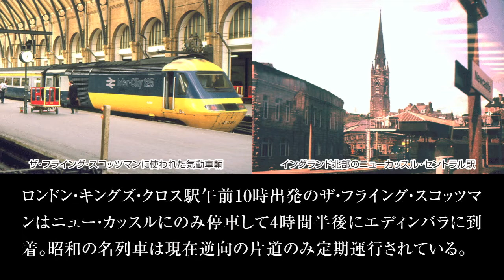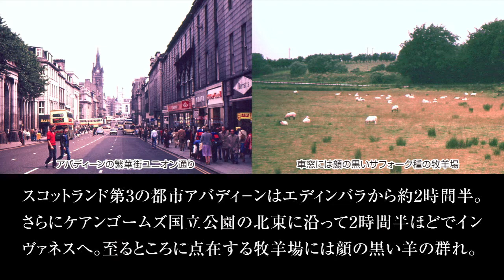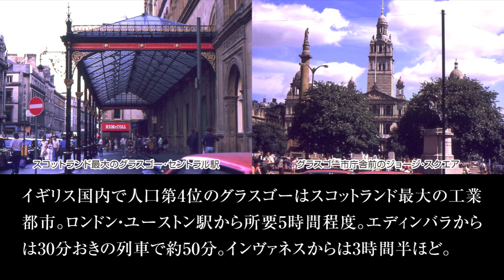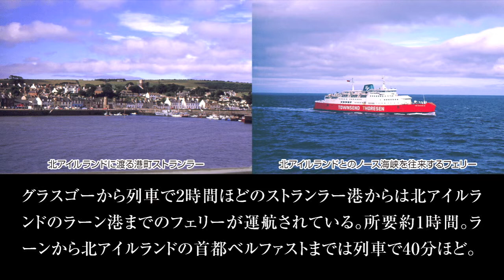スコットランド紀行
ヨーロッパ昭和名曲の旅（全22紀行）
昭和後期から平成前期にかけてヨーロッパで撮影したリバーサルフィルムを背景にGarageBand6.0.5とAudacity1.3.3で作成したヨーロッパの名曲をお届けします。
編曲・演奏・撮影・制作：高橋揚一©
参考文献：『景観アイテム図鑑ヨーロッパ編』井上書院刊

①イングランド紀行（ロンドン、ウィンザー、ワイト島、シャンクリン、バース、ストラトフォード・アポン・エイヴォン、ショッタリー、ケンブリッジ、カンタベリー）

②スコットランド紀行（ニューカッスル、エディンバラ、アバディーン、インヴァネス、グラスゴー、ストランラー）

③ウェールズ紀行（アベリストウィス、デヴィルズ・ブリッジ、タウィン、ポースマドッグ、ズィアスト、スランヴァイルプールグウィンギルゴゲリッヒルンドロブールスランティシリオゴゴゴッホ）

④アイルランド紀行（ダン・レアレ、ダブリン、ベルファスト、ラーン）

⑤ベネルクス3国紀行（アムステルダム、ホールン、ブレダ、バールレ・ナッサウ、ローゼンダール、アントワープ、ブルージュ、ブリュッセル、ルクセンブルク、ヴァッサービリッヒ）

⑥フランス中北部紀行（パリ、ヴェルサイユ、シャルトル、モン・サン・ミッシェル、バルビゾン、リヨン、ル・ピュイ）

⑦フランス南部紀行（オートリーヴ、アヴィニョン、カルカソンヌ、アンドラ公国、ルルド、プロヴァンス、イル・ドゥ・ルヴァン、モナコ公国、マントン）

⑧スペイン北西部紀行（マドリード、アランフェス、トレド、カンポ・デ・クリプターナ、クエンカ、セゴビア、サンティアゴ・デ・コンポステーラ、サン・セバスティアン）

⑨スペイン南東部紀行（バルセロナ、モンセラート、グラナダ、コルドバ、セビーリャ、アルヘシーラス、ジブラルタル、モロッコ王国、タンヘル）

⑩ポルトガル紀行（リスボン、アヴェイロ、ポルト）

⑪イタリア北部紀行（ベッラ島、コモ、ヴェローナ、ミラノ、ジェノヴァ、サン・レモ、ピサ、ヴィンチ、サン・マリーノ共和国）

⑫ヴェネツィア紀行（ヴェネツィア、サン・ミケーレ島、ムラーノ島、ブラーノ島、トルチェッロ島、リド島）

⑬イタリア中央部紀行（フィレンツェ、シエナ、サン・ジミニャーノ、オルヴィエート、ペルージャ、アッシジ、ローマ、ヴァティカン市国、オスティア・アンティカ）

⑭イタリア南部紀行（ナポリ、ポンペイ、シチリア島、シラクーザ、アルベロッベッロ、マテーラ）

⑮スイス紀行（ブロネー、シャンビー、モントルー、シュピーツ、シャイデック、ユングフラウヨッホ、ブリエンツ、ロートホルン、マイリンゲン、ルツェルン、チューリッヒ、ベルン、ブリーク）

⑯ウィーン紀行（ウィーン、グリンツィンク、ハイリゲンシュタット、バーデン）

⑰チロル・バイエルン紀行（インスブルック、イェンバッハ、マイヤーホフェン、アッヘンゼー、ザルツブルク、ザルツカンマーグート、ミュンヘン、フュッセン、シュヴァンガウ）

⑱ライン川紀行（リヒテンシュタイン公国、ファドゥーツ、コンスタンツ、シュタイン・アム・ライン、シャフハウゼン、バーゼル、ドルナッハ、ケール、ストラスブール、マインツ、オーバーヴェセル、コブレンツ）

⑲ドイツ中央部紀行（ブレーメン、ハーメルン、フランクフルト、ローテンブルク、ディンケルスビュール、ハイデルベルク）

⑳北欧4国紀行（ベルゲン、オスロ、コペンハーゲン、オーフス、ストックホルム、トゥルク、ヘルシンキ）

㉑ギリシア紀行（アテネ、ピレウス、イドラ島、エギナ島、コリントス、テッサロニキ）

㉒エジプト紀行（ギザ、カイロ、ヘルワーン、ルクソール）